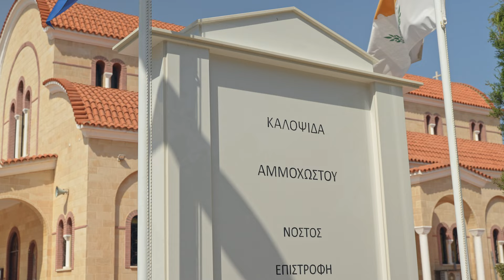Christine and Casey Wedding Highlights at Nautical Club, Larnaca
Christine and Casey Wedding Highlights
Date: 2023
Date: 2023
Location: Nautical Club, Larnaca, Cyprus